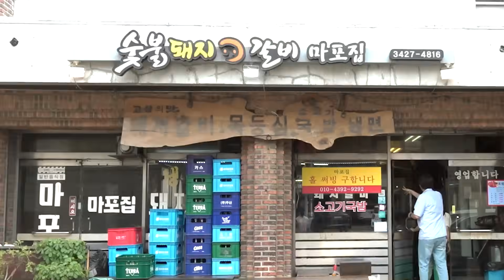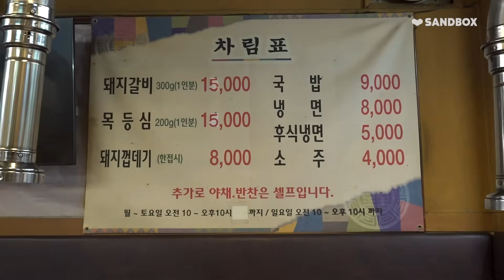강동구 1티어 국밥 먹어봤습니다. 장성규의 20년 소울푸드 | 밥규릇 EP.1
마이규미들 안녕!😜
하준이가 처음 먹어보는 국밥을 이렇게 잘 먹을 줄이야…👍 앞으로 많이 먹게 해줘야겠습니다.

(하준아… 혹시 인생 2회차는 아니지…???)

👀 밥규릇 in 장성규니버스 시즌2 첫 이벤트 공지 (이미 종료된 이벤트입니다)

유미, 하준이와 함께한 성규의 20년 맛집 '마포집'! 마이규미 여러분에게 성규가 쏩니다!

✔ 이벤트 응모 방법 :

1) '마이규미'로 4행시를 지어 댓글을 달아주세요.

2) 아래 기재된 구글 설문폼에 본인 작성 댓글을 캡쳐하여 보내주세요.

3) 당첨자에 한해 개별적으로 연락드립니다.

✔ 당첨보상 : 강동구 '마포집' 식사권 10만 원 총 3명

✔ 응모기한 : ~8월 18일(목) 오후 6시 이전까지

✔ 결과발표 : 8월 19일(금)

🚨 당첨자는 고정댓글로도 공지할 예정입니다.

🚨 당첨자에 한해 개인연락처를 통해 식사권 사용 방법에 대해 알려드립니다.

🚨 식사권 금액을 초과한 부분에 대해서는 별도로 결제가 필요한 점, 양해부탁드립니다.

🚨 이벤트를 통해 수집된 개인정보(메일주소, 연락처 등)는 이벤트 종료 후 일괄 파기할 예정입니다.